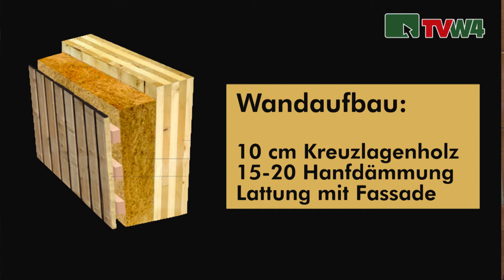08/2015 Sprechakte Oliver Pesendorfer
Gast bei der Sendung SprechAkte war diesmal Oliver Pesendorfer. Geschäftsführer von McCube - Häuser zum mitnehmen. Ein Bericht von EUSS-Video Filmproduktion